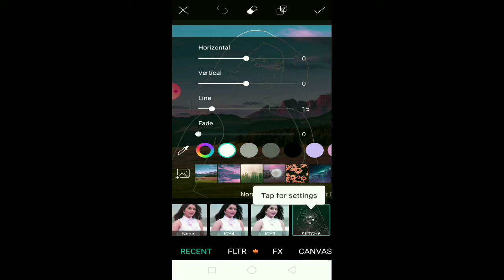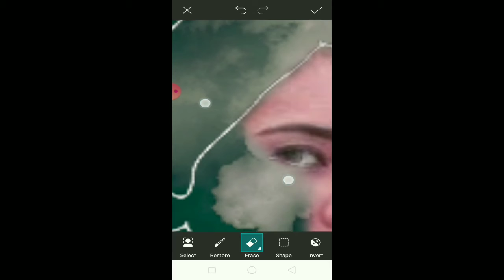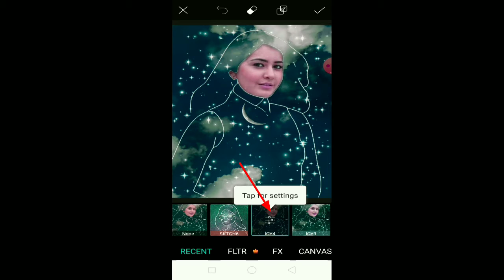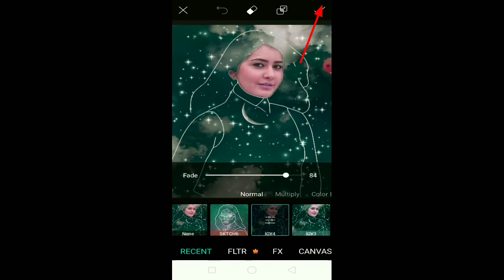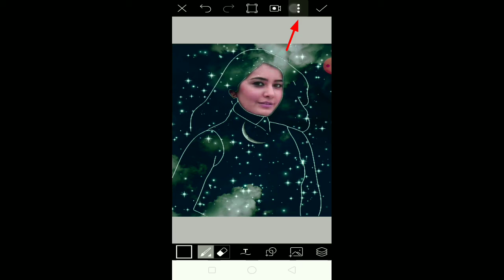Picsart background moon editing, picsart editing, picsart night moon star editing, VM editor, Vinod,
Picsart background moon editing, picsart editing, picsart night background editing VM editor, vinod,
Is video mein mein Maine picsart application se editing Ki hai aur ismein main background mein Chand aur Mohan ko aur sitara star vagaira ko background karke dikhayen
is video mein Maine background mein moon star black night sab kuchh editing karke dikhayeni, vinod Malviya, VM EDITOR,